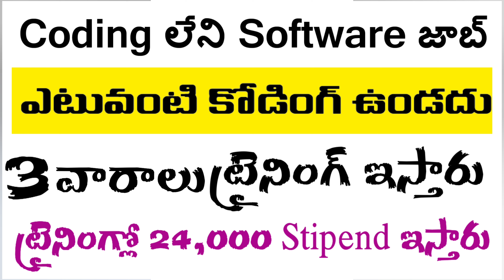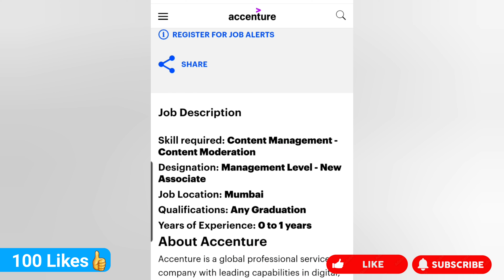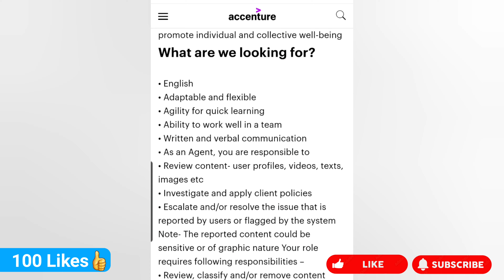💥కోడింగ్ లేని Software జాబ్ || no coding software jobs in hyderabad || 3weeks training with jobs